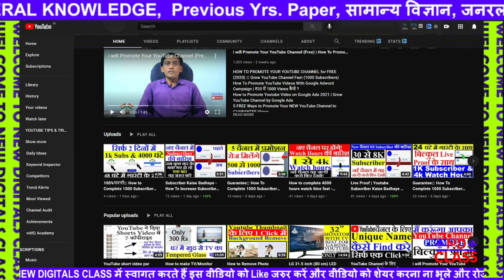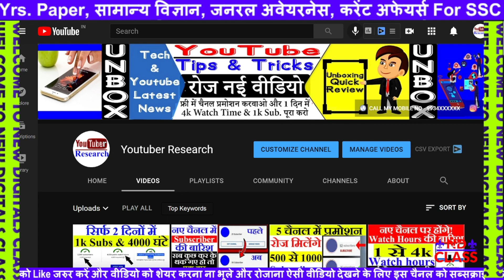IGNOU ने Live Session में दिया 3 बड़ा जानकारी | DEC 2021 Exam Date ? | Open Book Exam | Promotion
YouTube पर अपना करियर कैसे बनाये। यह वीडियो केवल नए yutuber के लिए है।

IGNOU July 2021 New Admission & July 2021 Re-Registration Last Date Extended | Important information
[Breaking News ] IGNOU JUNE 2021 EXAM Date Announced || Big Announcement on June 2021 Exam
BREAKING NEWS IGNOU RELEASES JUNE 2021 EXAM DATES NEW NOTICE FINAL YEAR STUDENTS
IGNOU क्या First and Second year students को Promotion मिलेगा JUNE EXAM 2021 UPDATE MOST IMPORTANT
IGNOU ने Live Session में दिया 3 बड़ा जानकारी | June 2021 Exam Date ? | Open Book Exam | Promotion